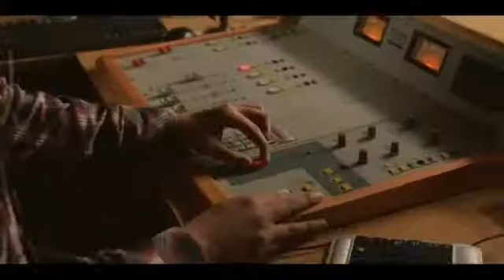Días de Pesca Trailer 360p